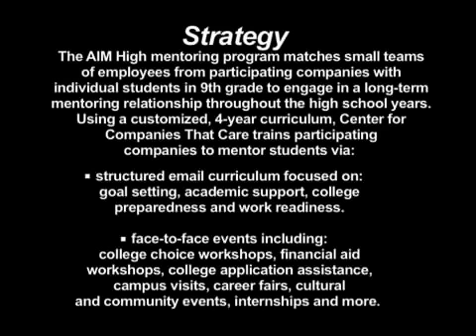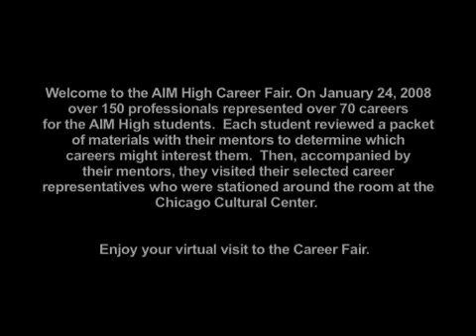AIM High Virtual Site Visit- Career Fair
AIM High Education Initiative, a program of Center for Companies That Care, ensures that vulnerable, low-income high school students, graduate from college and are prepared for tomorrow's workplace.  On January 24, 2008 over 150 professionals represented over 70 careers for the AIM High students.  Each student reviewed a packet of materials with their mentors to determine which careers might interest them.  Then, accompanied by their mentors, they visited their selected career representatives who were stationed around the room at the Chicago Cultural Center.  Enjoy your virtual visit to the Career Fair.  For more information on AIM High please